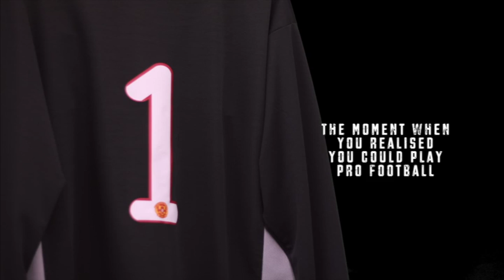Henri Anier 5 a side